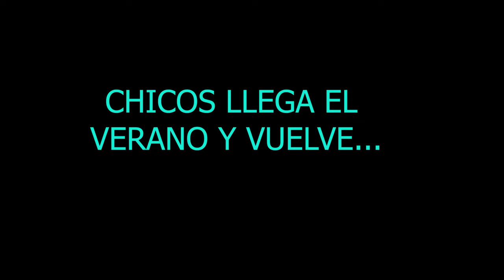VUELVE HENRY DESTROYER!!!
Tras un largo curso escolar y mucho estudiar estamos de vuelta!!!